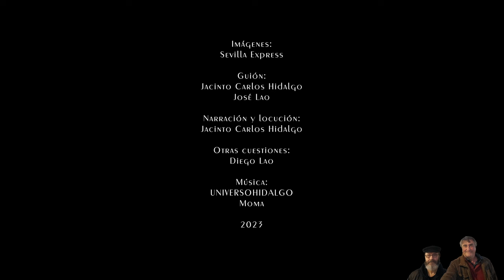Fin de Año en Sevilla zona de plaza de San Francisco Sevilla en Navidad 31 Diciembre Sevilla express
Os mostramos como se encuentra la Plaza de San Francisco en día 1 de Diciembre de 2023, e igualmente un poco la entrada de año nuevo 2024 en los cielos de Sevilla.
Pepe Lao, licenciado en derecho y grado en criminología, y Jacinto Carlos Hidalgo, productor musical nos llevan por lugares emblemáticos de  Sevilla para conocer su historia, sus monumentos, su arquitectura, su patrimonio religioso, sus personajes y sus gentes. Para ello, se valen de la inestimable ayuda de Diego Lao, que hace las veces de utillero y secretario